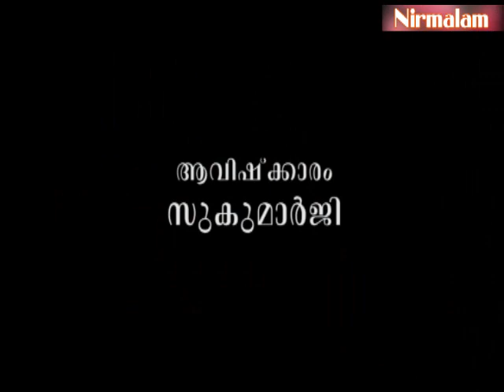Njnanathinte​​​​ vazhi- 127 | മെര്‍ക്കുറി(രസം) കൊണ്ടുള്ള വിദ്യകള്‍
ആമുഖം: അനന്തസമാധിയെ പുല്‍കിയ സംപൂജ്യ ആചാര്യസ്വാമികള്‍ ശ്രീ. നിര്‍മ്മലാനന്ദഗിരി മഹരാജ് ഗുരുകൃപയാല്‍ അനുവദിച്ചുതന്നിരുന്ന 'ഗുരുശിഷ്യ സംവാദ'ങ്ങളുടെ നൂറ്റിയിരുപത്തിയേഴാം ഭാഗം.